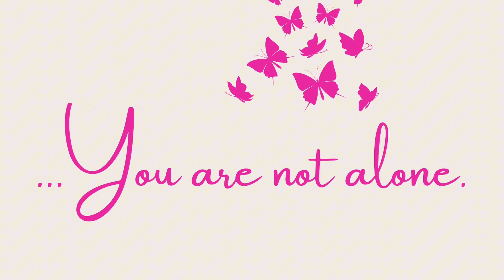Thinking of How to Finally BEAT the Narcissist??? - WATCH THIS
Hello Beautiful & Blessed One! Have you ever had the urge or desire to defeat the narcissist?  If so, that makes two of us. On that note, I feel like this video could use a part-two! There are so many nuances that surround the answer to the million dollar question and in this video I cover just a few.  I really hope it's helpful.